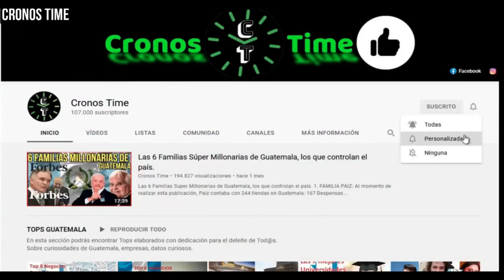BERNARDO ARÉVALO DA UN DISCURSO DURANTE LA IZADA DE LA BANDERA EN LA NACIÓN DE GUATEMALA.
International Attribution